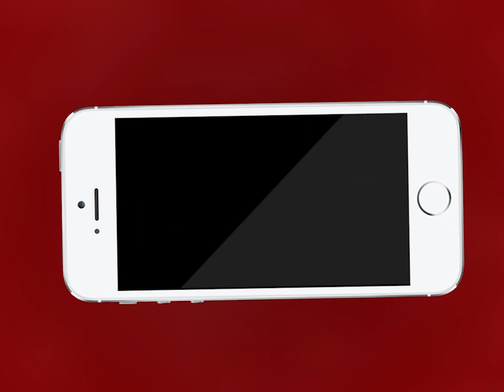Ajmer | डेंगू के बचाव के लिए जेएलएन के डॉक्टर संजीव माहेश्वरी की अपील | MTTV INDIA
डेंगू के बचाव के लिए जेएलएन के डॉक्टर संजीव माहेश्वरी की अपील
घरों में मच्छरों को पनपने से रोकने की अपील
घरों के बाहर स्वच्छता रखने की अपील
चिकित्सक के परामर्श के बिना दवाई नहीं लेने की अपील